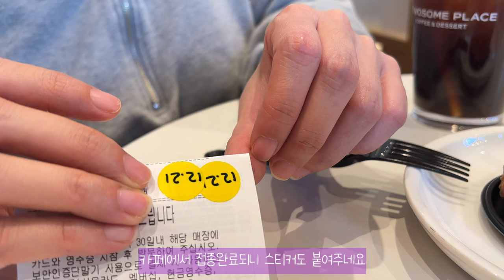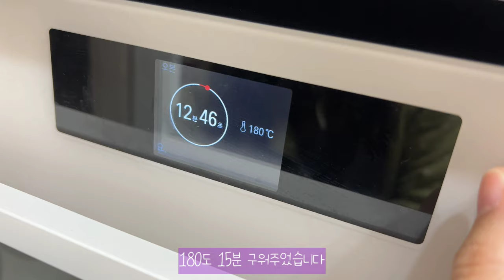ENG) vlog│카페가서 바깥공기 냄새맞기🐔 요리도전 (고소한 카레우동,미니핫도그 ,따끈따끈 보쌈과 두부, 겉절이무침,카페 도장 찍기)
안녕하세요~^^😄유리엘라입니다.